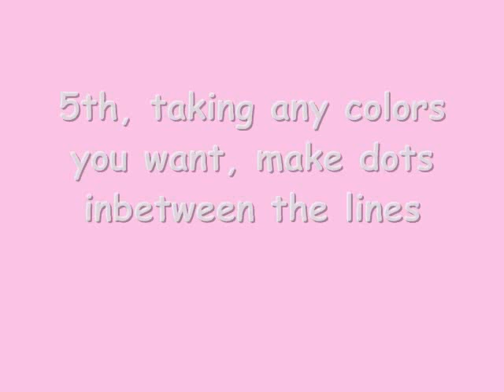Easter Egg Nails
These didnt come out as well as i hoped, but i hope you like them anyway. Here are the Items i used: Sinful Colors-Beautiful Girl, Sally Hansen: Insta Dri-Lively Lilac, Hard Candy-Sky, O.P.I- Gargatuan Green Grape, O.P.I.-Natural Base Coat, Art Deco- White, Art Deco- Baby Pink, Art Deco- mint green